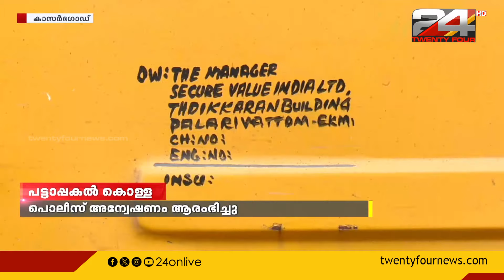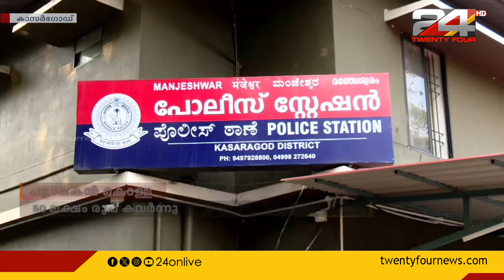കാസർഗോഡ് ഉപ്പളയിൽ ആക്‌സിസ് ബാങ്കിന്റെ എടിഎം നിറയ്ക്കാനെത്തിച്ച പണം പട്ടാപ്പകൽ കൊള്ളയടിച്ചു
kasargod, atm robbery,